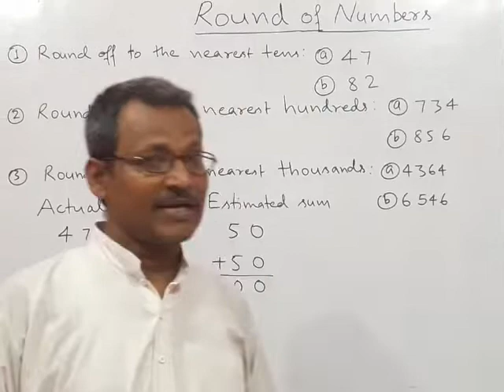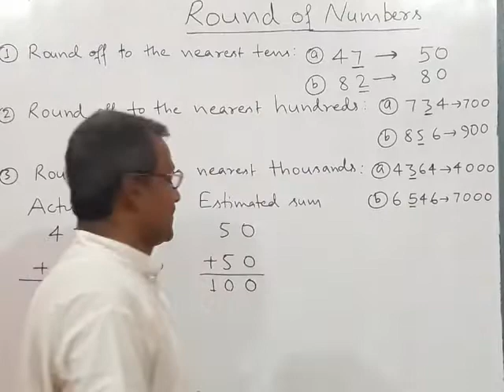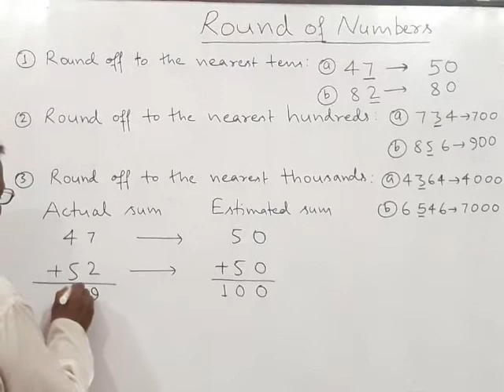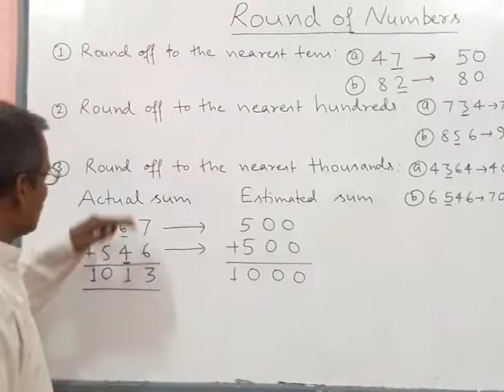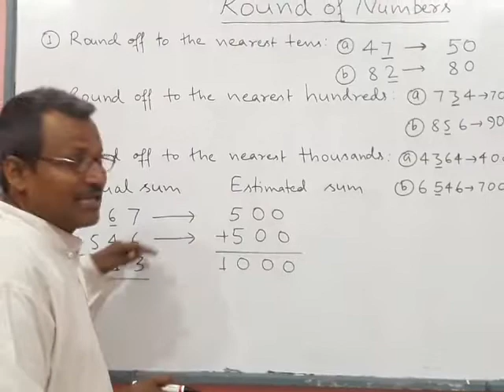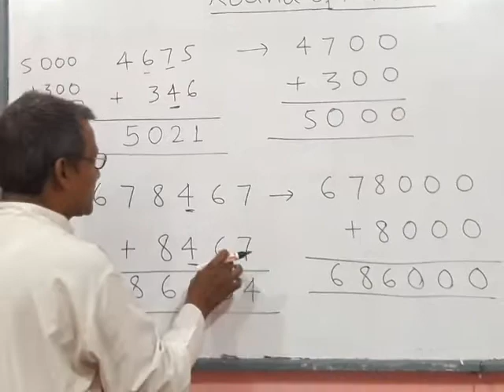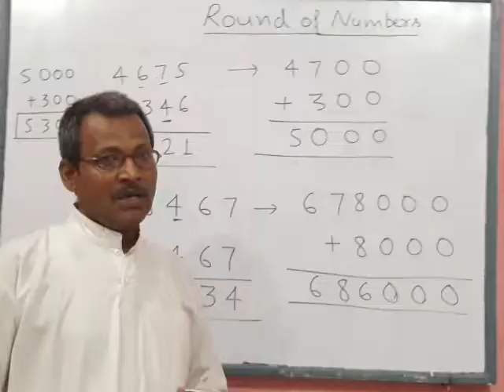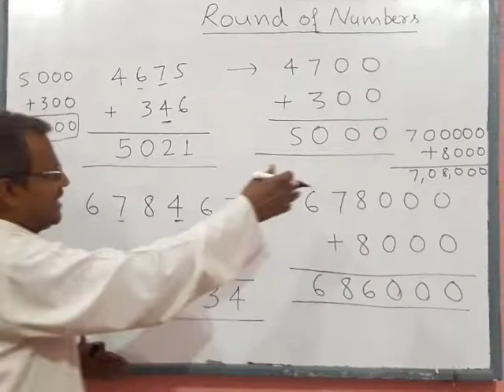Class:- 2 to 6, Mathematics "Round Off Numbers" ( Part 2 In Hindi ) By Manoj Prasad Karn.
This video is second part on the topic of "Round Off The Numbers". It explains how to solve the problems on the topic.